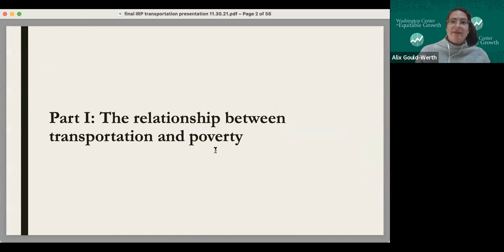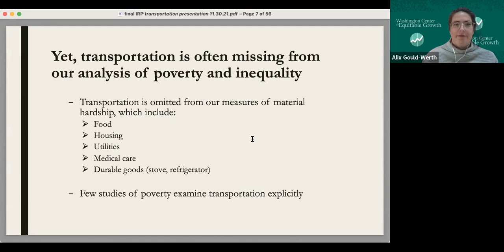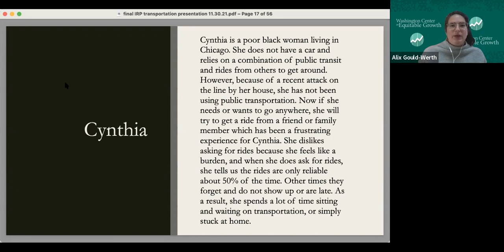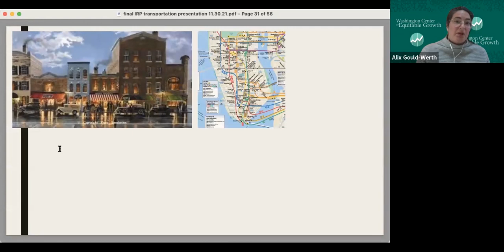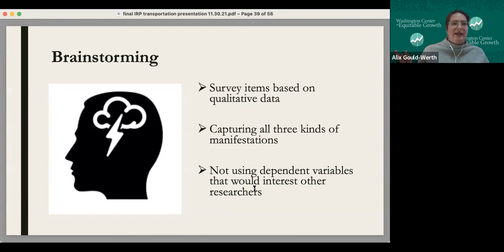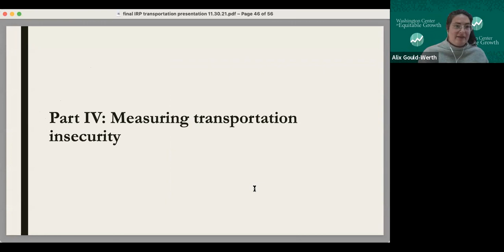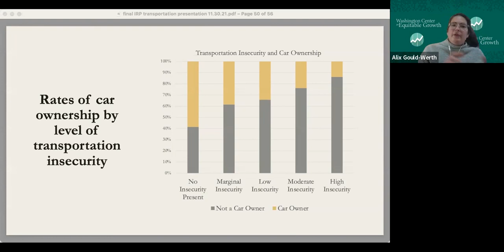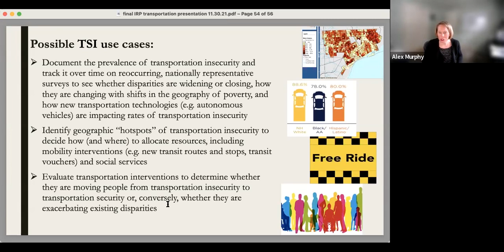How Better Measurement Can Improve Transportation Equity in Underserved Communities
In this webinar recording, we hear about the development and use of a measure of transportation insecurity and how measurement of transportation challenges faced by individuals can help communities develop better solutions. The webinar features Alix Gould-Werth of the Washington Center for Equitable Growth, Alex Murphy of the University of Michigan, and Aaron Steiner, most recently of the South Bend (Indiana) Commuters Trust.